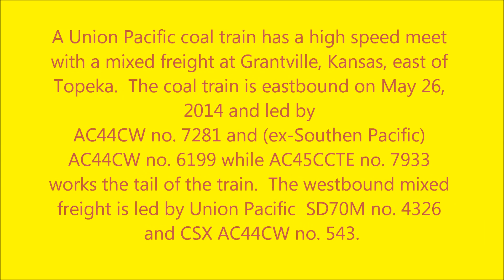High speed Union Pacific train meet at Grantville, Kansas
On May 26, 2014, east of Topeka, at Grantville, Kansas, a Union Pacific coal train meets a mixed freight.  The loaded coal train is eastbound and led by Union Pacific AC44CW no. 7281 and (ex-Southern Pacific) no. 6199 while AC45CCTE no. 7933 works the tail end of the train.  The mixed freight is led by Union Pacific SD70M no. 4326 together with CSX AC44CW no. 543.